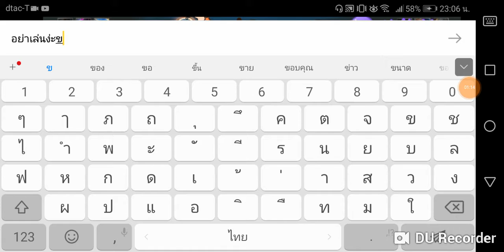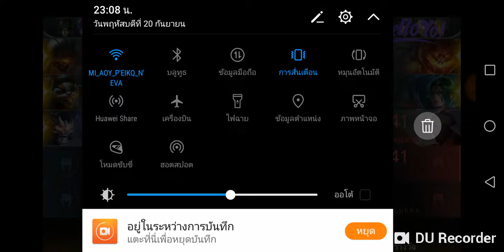การแข่งขัน​ROV.​ By helloyo​